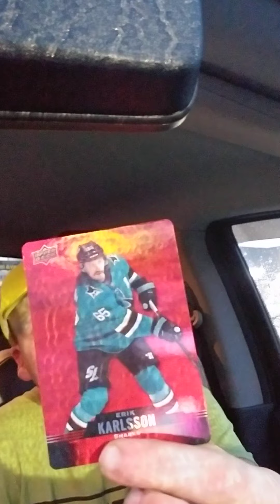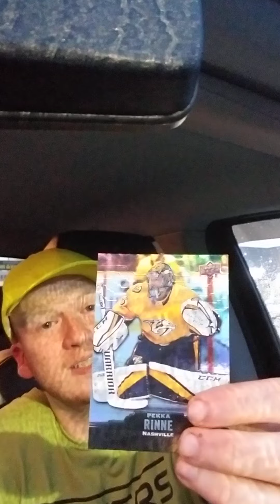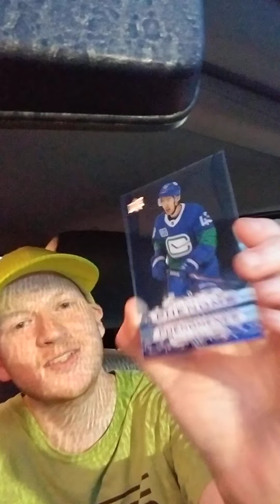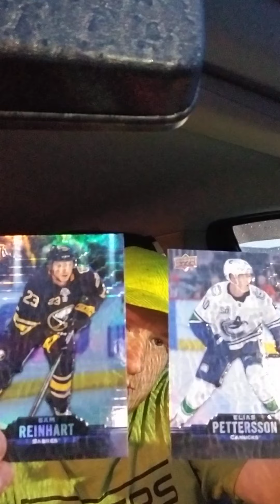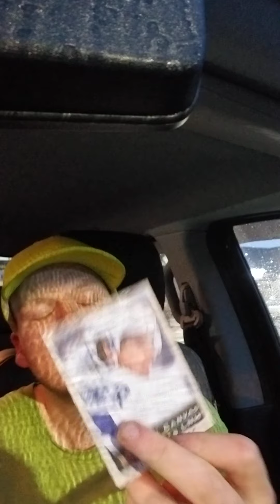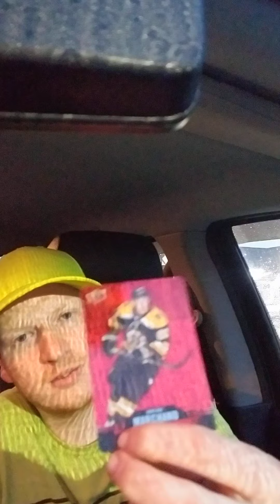Opening up 2020-2021 Tim hortons hockey card packs